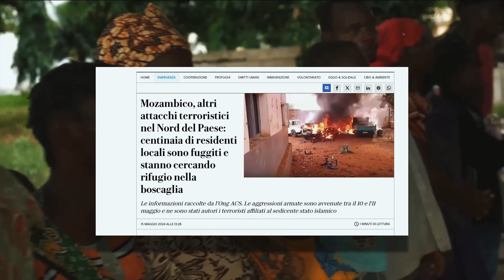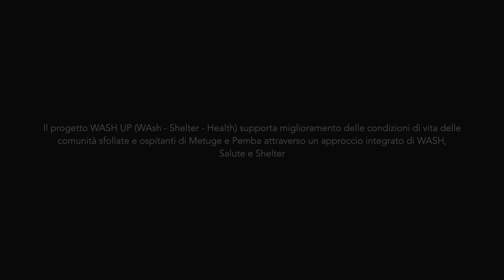WASH UP: enhancing lives in Metuge and Pemba through integrated Wash, Health, and Shelter support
The videomaker @alex_bellini alex_bellini  tells his journey with AVSI in Mozambique to visit the Wash Up project focused on water, health, and hygiene.

Here, AVSI and @MediciconlAfricaCuamm operated in the district of Metuge and Pemba  to assist hundreds of displaced people in improving their living conditions. Since 2017, entire communities have been forced to leave their homes due to internal unrest in the country.

The concentration of so many people in rural areas, coupled with a lack of clean water, has coincided with an increase in diseases such as typhoid, cholera, and malaria. Through Wash Up, AVSI has worked to implement three types of interventions:

1. Hygiene-sanitation: to improve existing infrastructure, increase access points to clean water, and provide awareness campaigns on hygiene and personal cleanliness.

2. Health: to ensure access to basic health services and training for local pediatricians and midwives to ensure children receive proper diagnosis and care.

3. Shelter: by improving housing conditions for displaced communities, expanding their homes, and distributing essential household items.

The project, initiated in 2022 and concluded at the end of 2023, was funded by @Aicscooperazione .